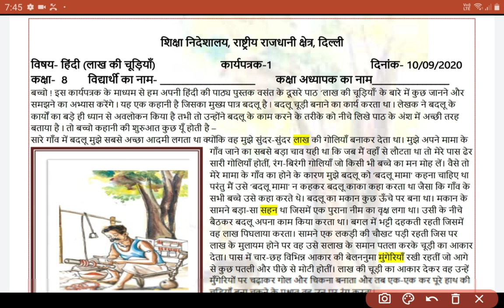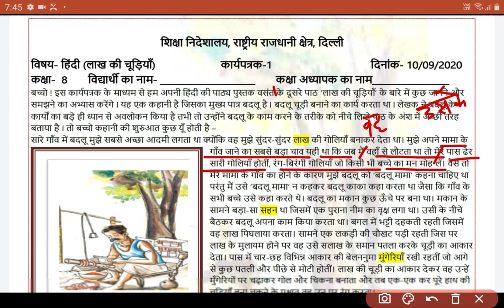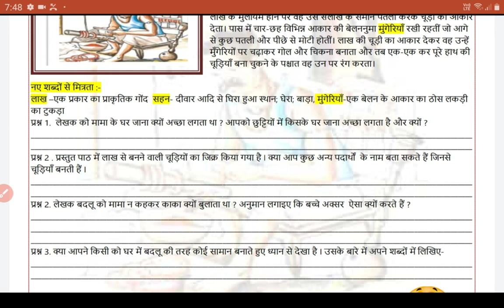10 SEPTEMBER 8th class DOE HINDI WORKSHEET NO 1 SOLUTIONS